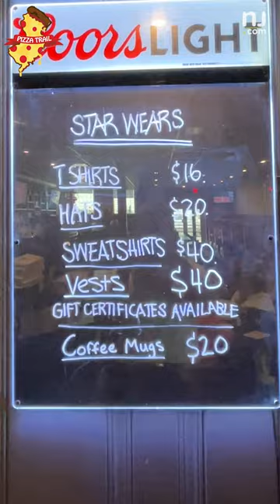NJ.com Pizza Trail Stop 3: Star Tavern, the gold standard for New Jersey bar pies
Food and culture writer Jeremy Schneider is visiting 12 iconic pizza spots to create the NJ.com Pizza Trail! Star Tavern is the center of the universe when it comes to Jersey’s thin-crust obsession.

(Video Producer: Lauren Raposa)